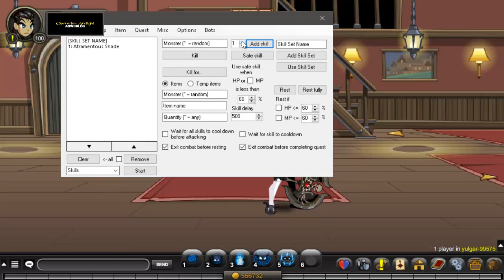=AQW= Undead Paladin Token / Mirror Realm Token Bot | Grimoire 3.8+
Hi guys! In this video we're going to do Undead Paladin Token / Mirror Realm Token Bot!

Instructions:
1. Download Grimoire and the bot.
2. Open the bot and login.
3. Load the bot. Add/edit skills.
4. Start.

*Comment if there are any errors/bugs/etc!

Up next? comment or use bot suggestion form! Comment charpage to be featured!